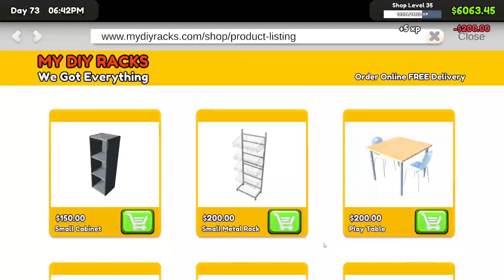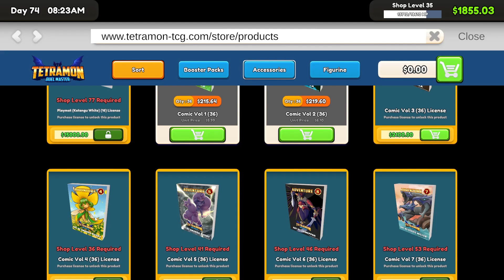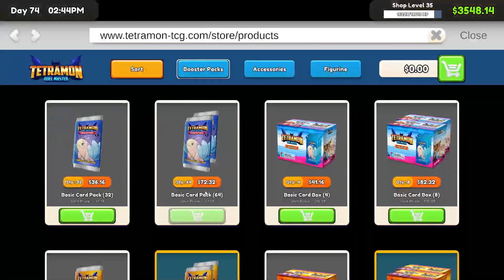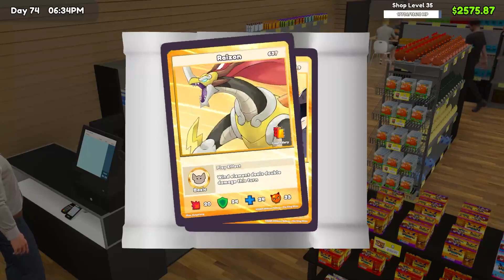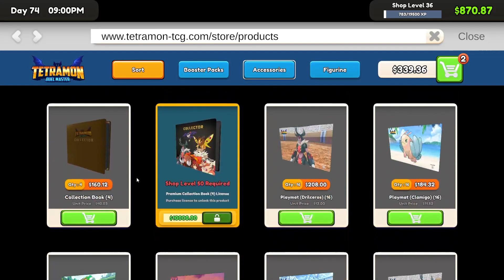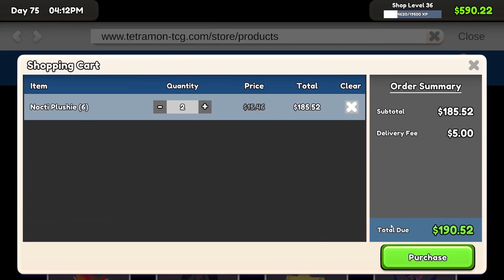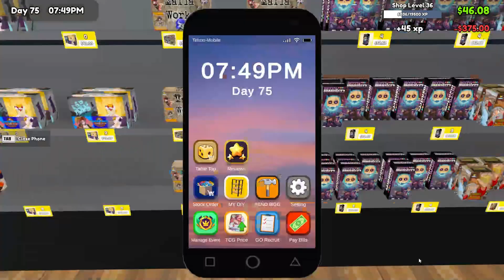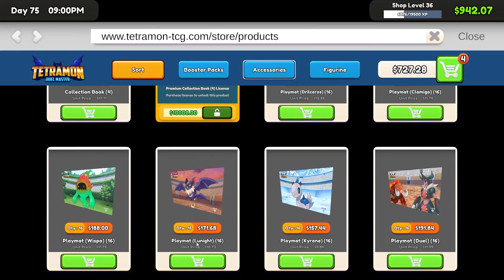We Are Growing (TCG Card Shop Simulator #28)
Welcome To The Best Card Shop On Planet Earth and we sell cards and card like accessories.